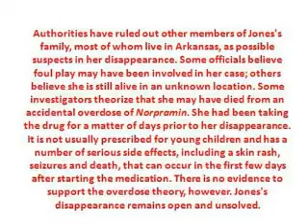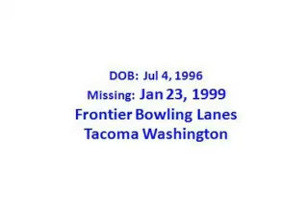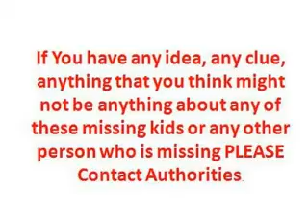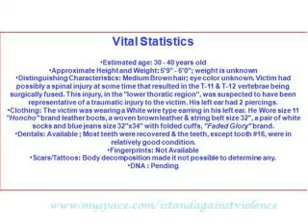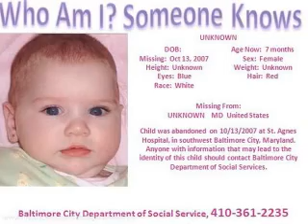Lenoria Jones Wallace Guidroz Teekah Lewis MISSING Tacoma WA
Lenoria, Wallace & Teekah, Missing from Tacoma Washington. Also at end of the video are banners for other missing persons. at the end of the video with the pictures of lots of faces are of missing people, those people are only a few, with the first letter of their last names starting with A, you may view them another site i use is Song is by Guns N Roses-Sweet Child O' Mine.

if you agree missing kids should be seen on  tv EQUALLY Plz Sign petition